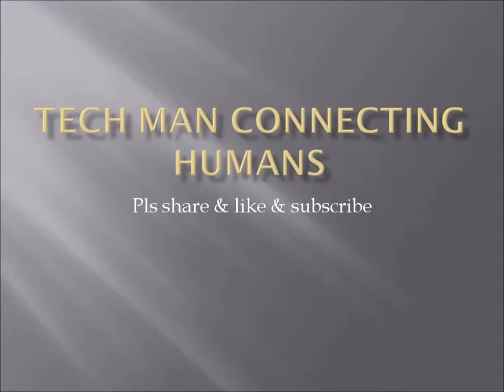koundamani senthil ultimate Legend comedian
Legend comedians in tamil cinema